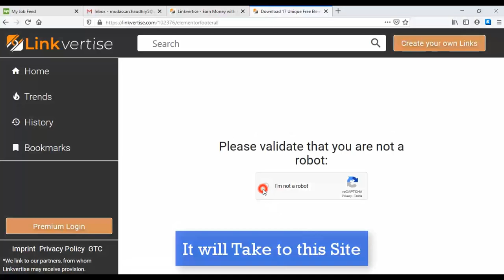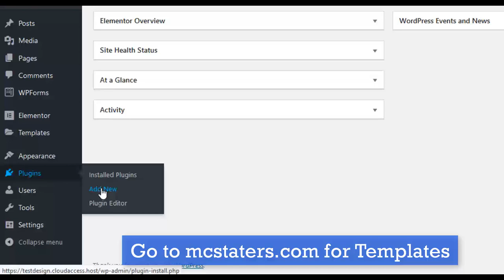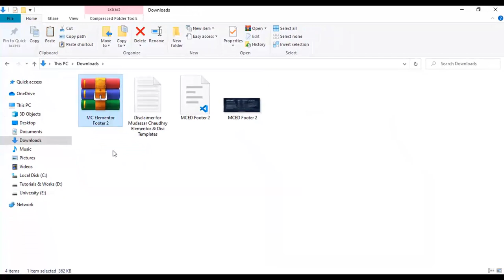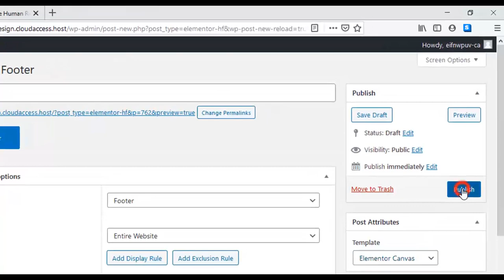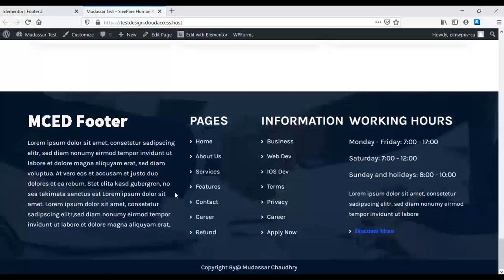Free Elementor Footer Template Design 02 by MC Starters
🔴 Know About Me Hi Guys, Today I am gonna show you how to download Free Elementor Footer Template Design 02 by MC Starters. You can download free Elementor templates easily from the website within just a click.

1.Download Elementor Templates
2.Install Header Footer Block Wordpress plugin
3.Create Footer using Elementor with MC Templates
4.Edit Footer with Elementor